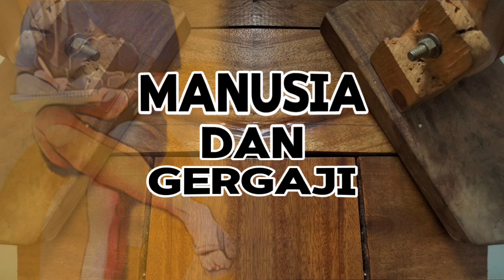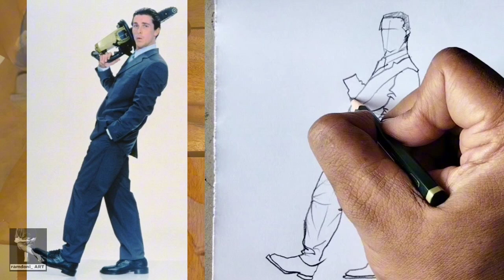MANUSIA DAN GERGAJI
Pada kesempatan kali ini saya akan memberikan video menggambar sketsa seorang pria sedang membawa gergaji mesin. Referensi poto dari pinterest.

Peralatan menggambar
- Kertas HVS A5
- Pensil 8B

Musik yang saya gunakan pada video ini adalah musik original karya saya sendiri.

Semoga video ini bisa menjadi inspirasi dan bermanfaat untuk teman-teman semuanya.

Apabila masih banyak kekurangan dalam video ini saya mohon maaf.

Terima kasih.